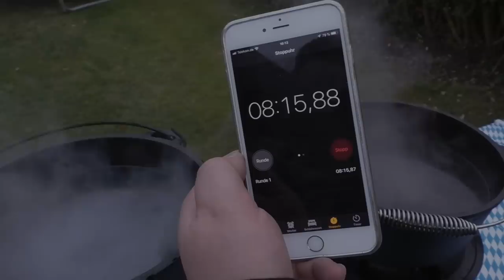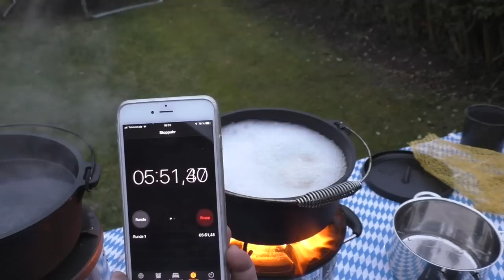#115 - Raketenoventest: PETROMAX - RF33 VS. BBQ-TORO - Rakete #3 🔥🚀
Dank meinem Kumpel, habe ich in diesem Video die Möglichkeit gehabt, 2 Raketenöfen untereinander zu vergleichen und zu Testen.

Das Video dient nicht dazu um eine Firma und deren Produkt hervorzuheben bzw. schlecht zu reden, sondern soll rein objektiv und informativ zeigen, was beide Raketenöfen drauf haben.

MC.ELLISDA´S HIGH FIVE - bestehend aus
1. MEDICOPTER- mediterranes Gewürz
2. PIG BANG THEORY - BBQ Rub für Schwein
3. DARKWING DUTCH - Hähnchen Gewürz
4. DUTCH MAHAL - indisches Gewürz
5. CHILI GONZALES - Chili Gewürz

57er Kugelgrill Weber

8-tlg. Dutch Oven Set BBQ-Toro

2te Kamera